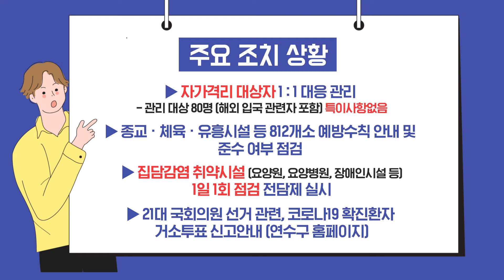[연수구 코로나19 대응현황] 2020.03.25.수 17시 기준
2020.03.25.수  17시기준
확진환자 : 11명(0)
완치자 : 1명(0)
접촉자 : 80명(+13)
검사 중 : 33명(+25)
자가격리 : 80명(+13)

코로나의 공포에서 벗어나는 그날까지,
연수구가 함께 하겠습니다✨